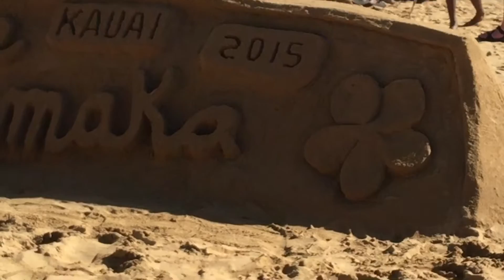MELE KALIKIMAKA 2015!! 🎄🎄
Santa came on a canoe & we had our family christmas dinner at my sisters house I love ohana time!! U all have a safe, loving & wonderful christmas! Take care & mahalo for watching!